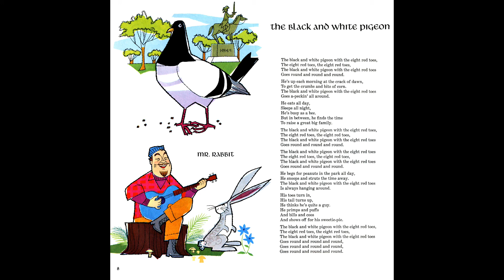Burl Ives - The Black And White Pigeon from "Animal Folk" and "A Day At The Zoo"